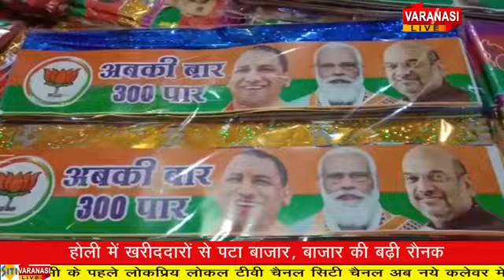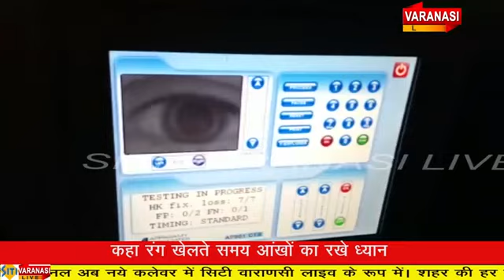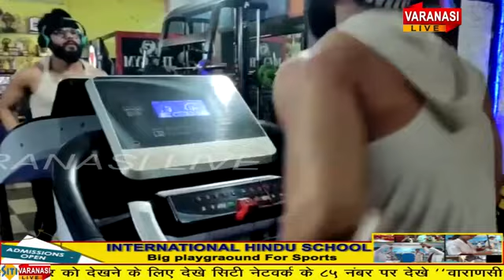INDIAN INSTITUTE OF PACKAGING